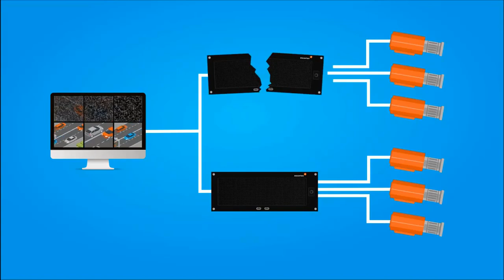[TVC-VDS]PHÁT HIỆN CAMERA LỖI